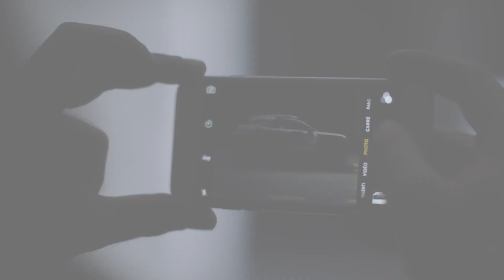Brand New PEUGEOT 3008 DKR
Coming off the back of a successful Dakar and Silk Way Rally campaign, Team Peugeot Total and Red Bull have revealed the brand new PEUGEOT 3008 DKR ready for 2017 Dakar Rally challenge.
Forts de leurs victoires au Dakar et au Silk Way Rally 2016, PEUGEOT et le Team Peugeot Total entameront la saison 2017 avec une nouvelle voiture de course : la PEUGEOT 3008 DKR, à l’assaut des rallye-raids les plus éprouvants au monde.